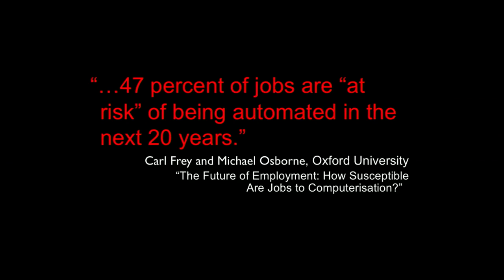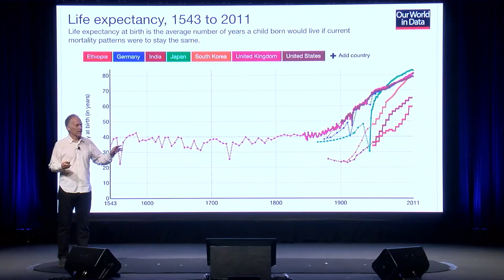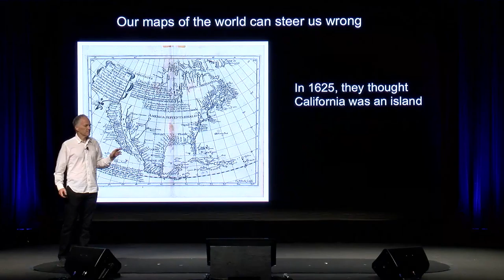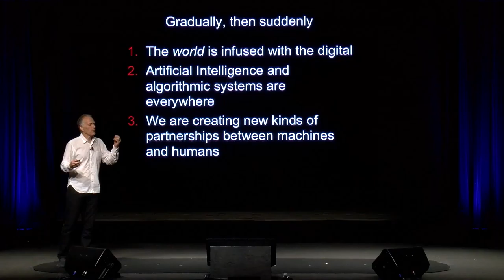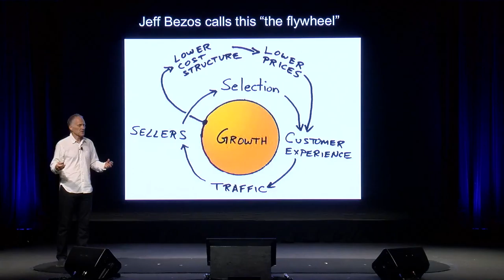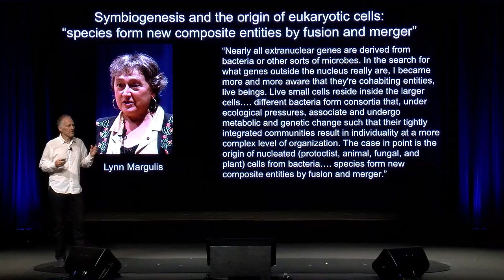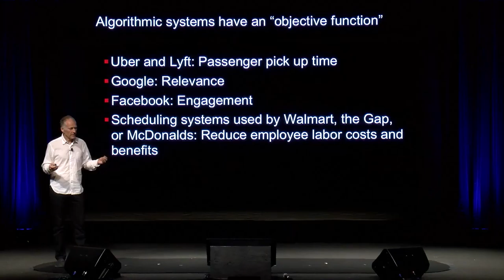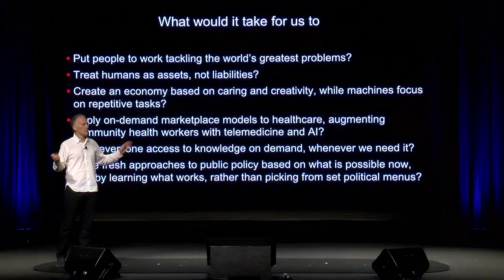WTF?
Tim O'Reilly poses a multitude of questions that force us to think differently in a cognitive world we don't fully have the capacity to understand. The future, for better or worse, is in the hands of those living in the present. By avoiding "framing blindness" we are able to see the world in terms of what's possible, as opposed to the limiting framing of what we currently know.